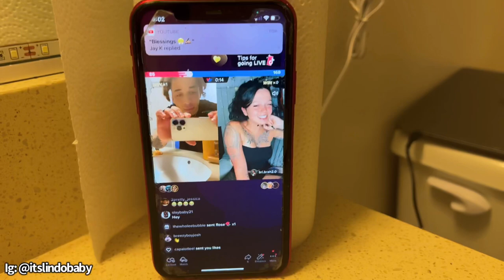Taking out my wicks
Lindo takes out his Wicks and s surprisingly doesn't lose much hair